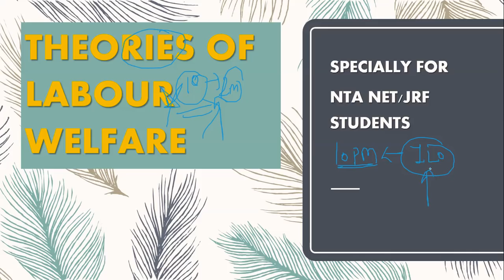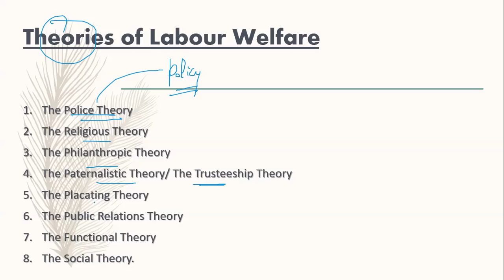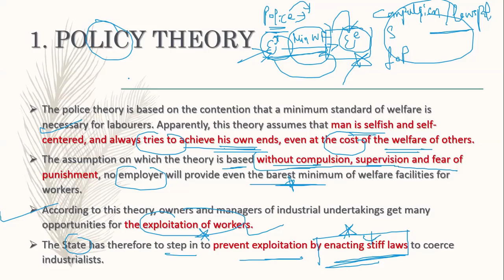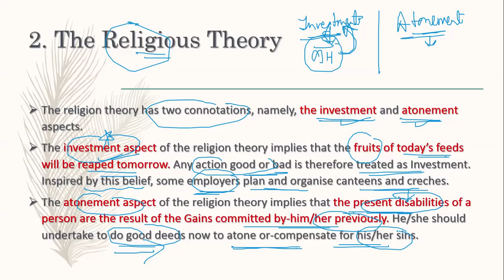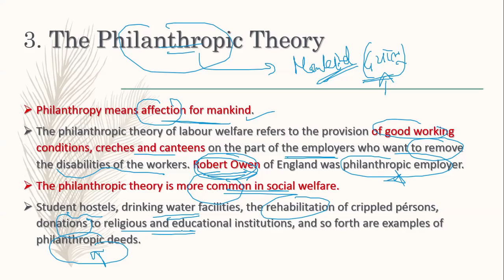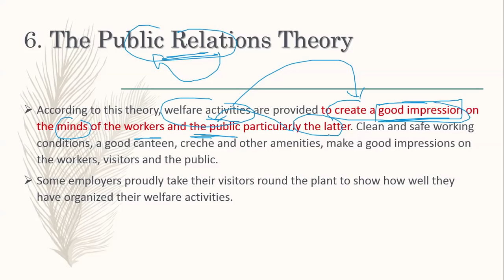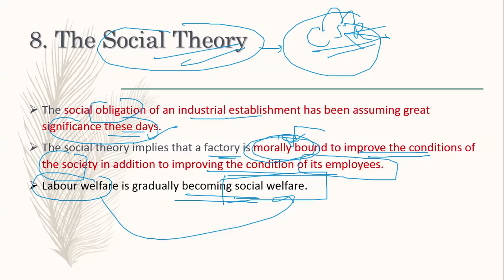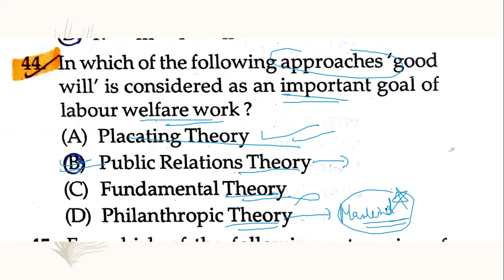THEORIES OF LABOUR WELFARE | LABOUR WELFARE NTA NET/JRF PAPER-2